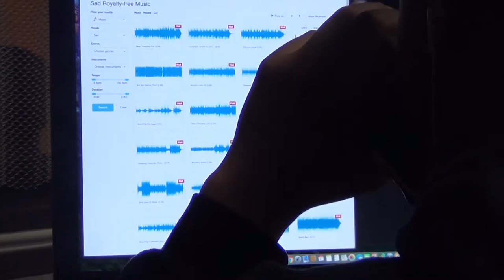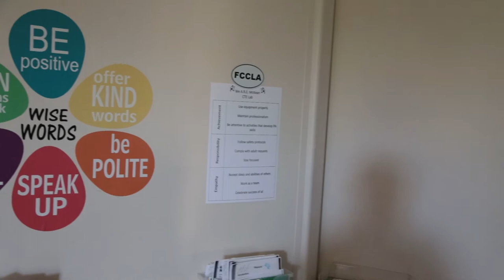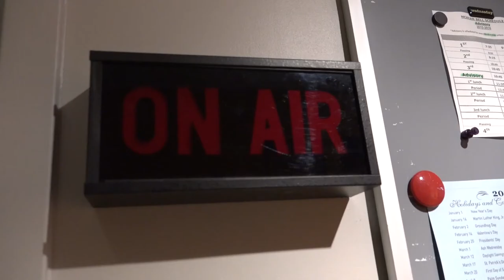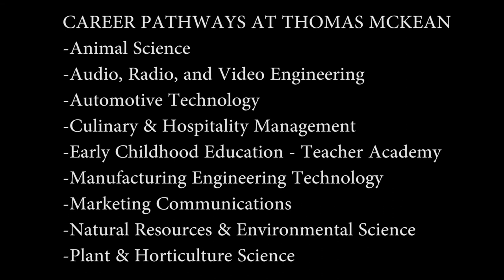Thomas McKean High School - Jobs Today, Careers Tomorrow